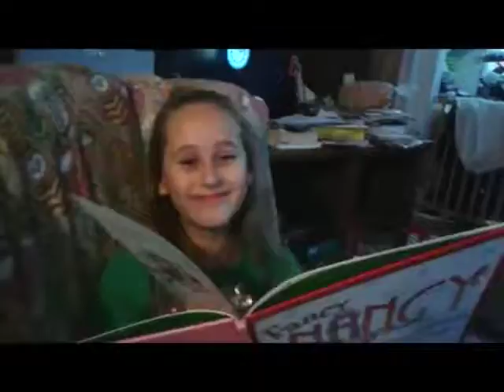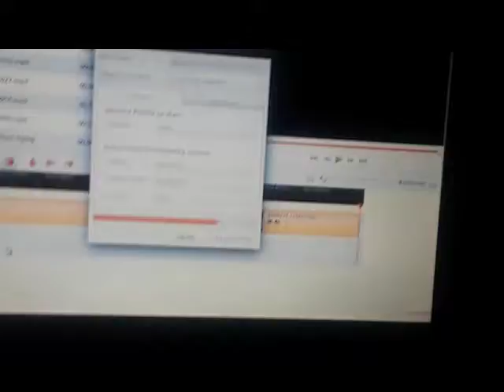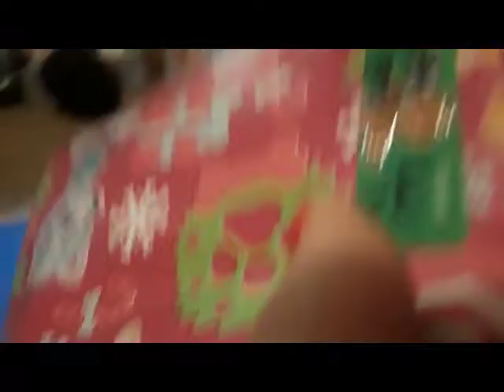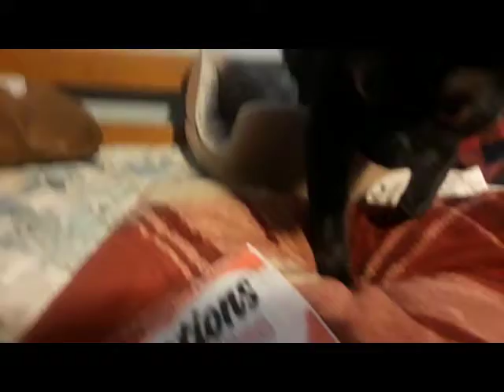Jellybean opens her present